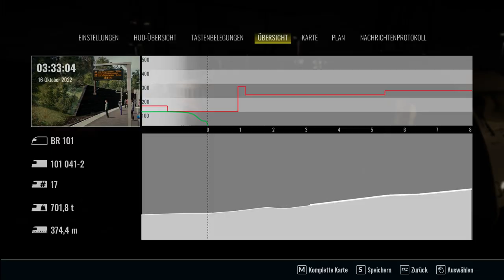Train Sim World 3 | Folge 26 | NJ nach Kassel Wilhelmshöhe | DLC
Guten Tag.

In diesem Video fahren wir einen Nachtautozug von Würzburg HBF über Fulda nach Kassel Wilhelmshöhe.. Der Nachthimmel ist sternenklar aber es ist ein langer Weg. und auch unsere BR 101 ist etwas anders als sonst...